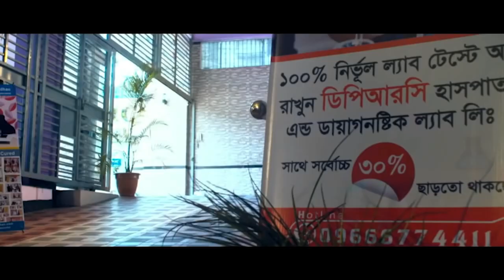আমি হাটতে পারতাম না ঘাড়ে, কোমরে ব্যথা ছিল । আলহামদুলিল্লাহ DPRC’র চিকিৎসায় আমি সুস্থ । PLID,SPA,AS